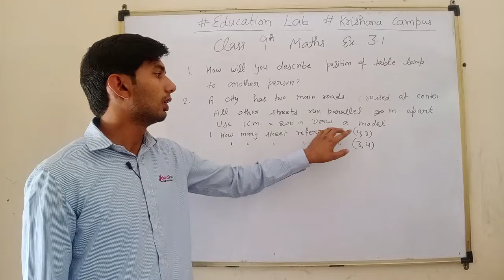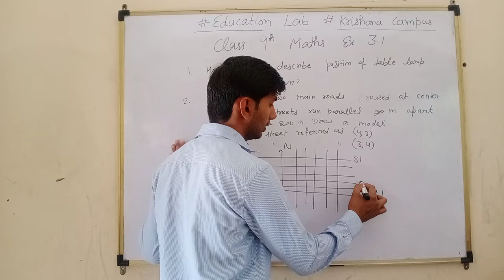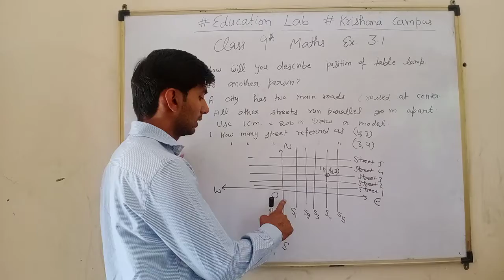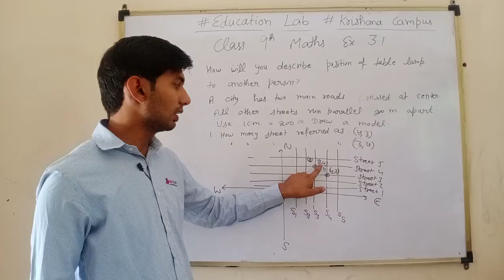Class9 maths ex. 3.1